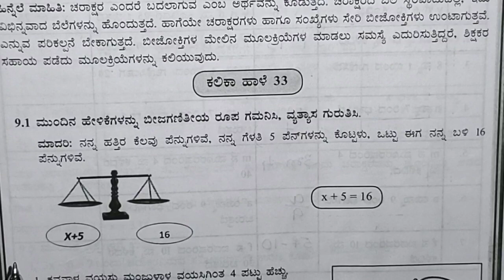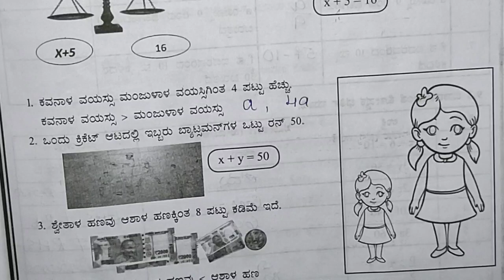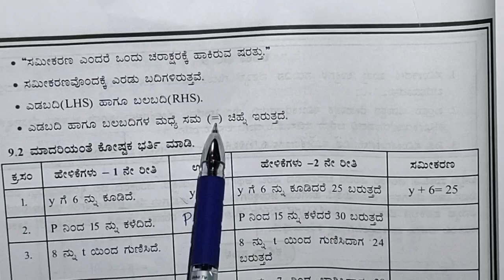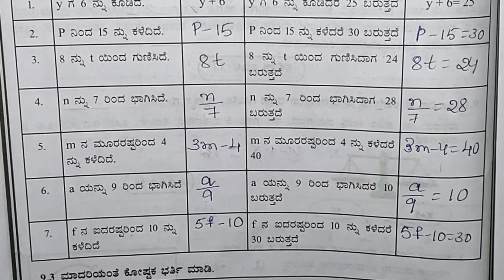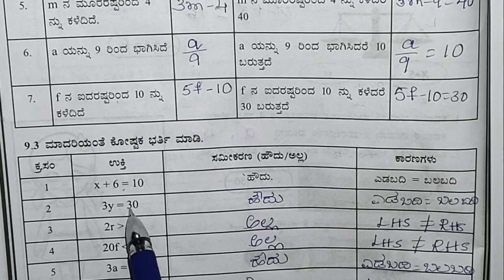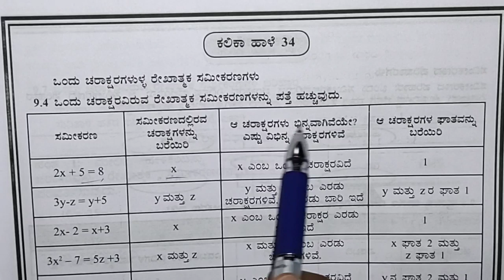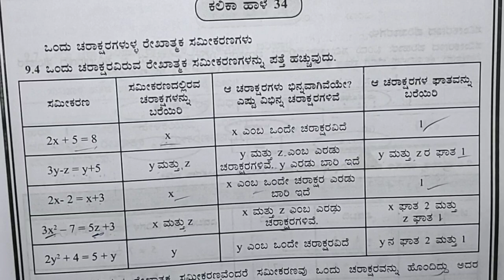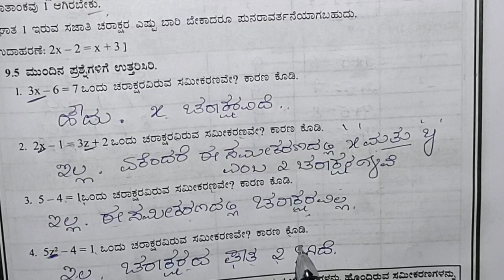Kalika Chetharike 8th Maths | ಕಲಿಕಾ ಹಾಳೆ 33,34 ಉತ್ತರಗಳೊಂದಿಗೆ | 8th ಗಣಿತ Learning Sheet 33,34